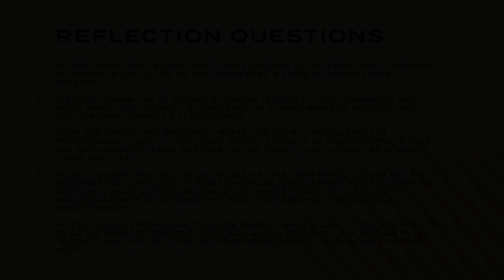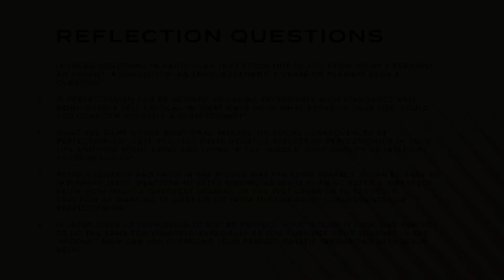You Don't Have to be Perfect | Royce Yuen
Sunday, November 13th 2022 | Faith for the Middle

Do you have high standards for yourself? Do you struggle with being overly critical of yourself? Perfectionistic tendencies can make being and living in the "middle" difficult, and Jesus wants to set us free from living under the damaging and burdensome effects of perfectionism.